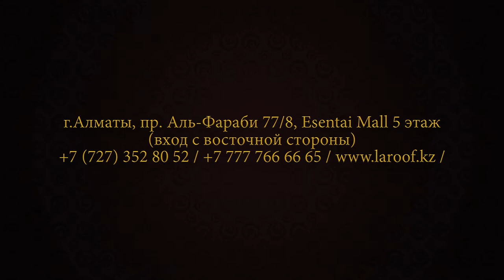La Roof / Esentai Mall / 2013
Презентационный ролик.
Directed by Ruslan Orlov